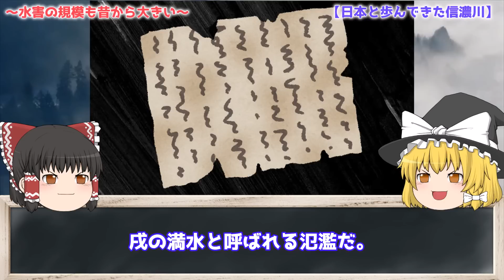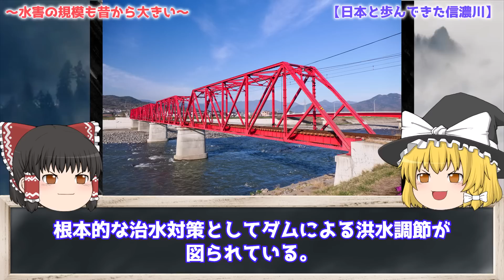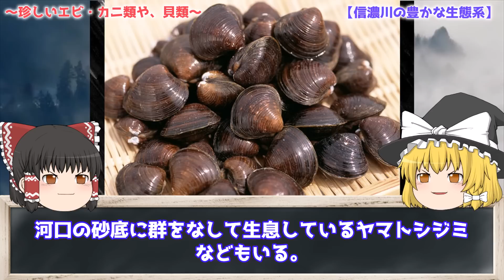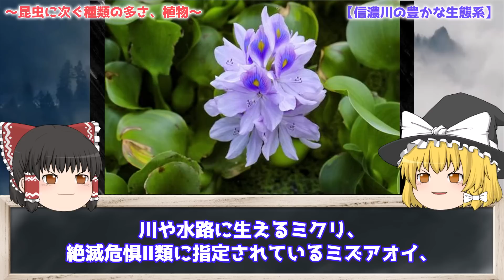【ゆっくり解説】日本で一番長い川…「信濃川」の成り立ちと生態系を解説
日本で一番長い河川として有名な信濃川ですが、この長い川には、一体どのような歴史があり、どのような生態系が存在するのでしょうか。
今回は、日本で一番長い、という情報以外にも、数々の特徴を持った信濃川について掘り下げていきたいと思います。